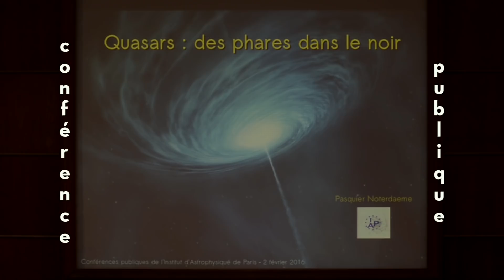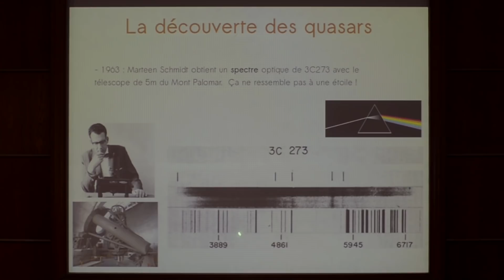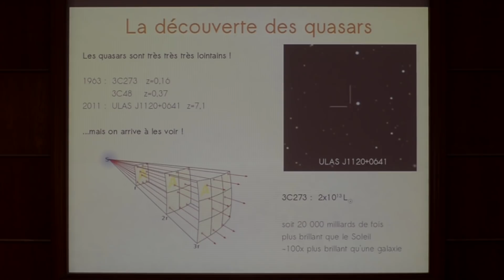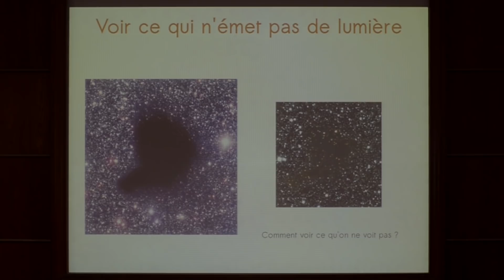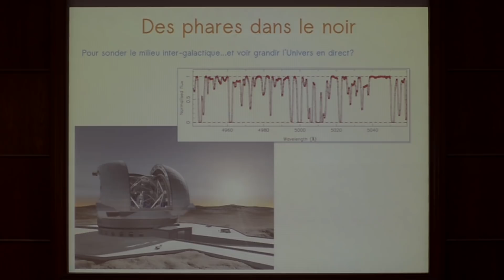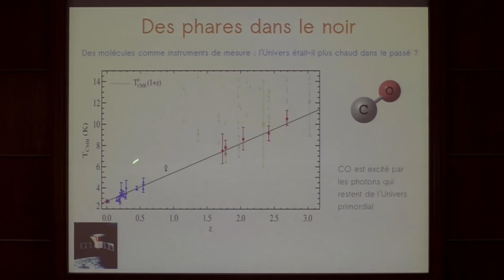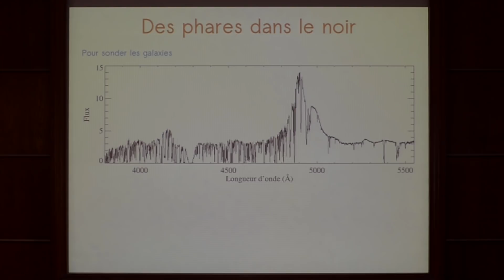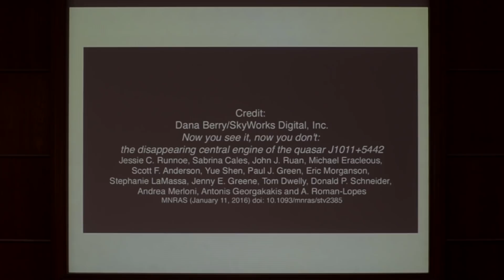QUASARS : DES PHARES DANS LE NOIR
Conférence donnée par Pasquier Noterdaeme, le 2 février 2016, dans le cadre des conférences publiques de l'IAP.

Les quasars sont des sources extrêmement lumineuses que l'on arrive à détecter à des distances cosmologiques. Ceux-ci peuvent servir de phares pour détecter la matière aux confins de l'Univers, interposée entre les quasars et nous, du milieu intergalactique jusqu'au sein de galaxies. Après une présentation de cette technique d'observation un peu particulière, je présenterai différentes avancées dans ce domaine et quelques-uns des défis qui nous attendent dans les années à venir.

Pour une expérience de visionnage plus élaborée, qui inclue les diapositives présentées par l'orateur à côté de la vidéo, rendez-vous sur le site de Canal-U :